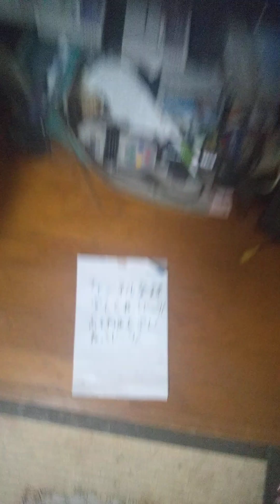天才てれびくんhello.d放送ゲームに挑戦する。暗号解読ゲーム。全問正解。2023/01/12。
#「天才てれびくんhello.」d放送ゲームに挑戦する。天才てれびくんhello.天才てれびくんhello.d放送 暗号解読ゲーム。暗号解読ゲーム 全問正解。#2023/01/12。